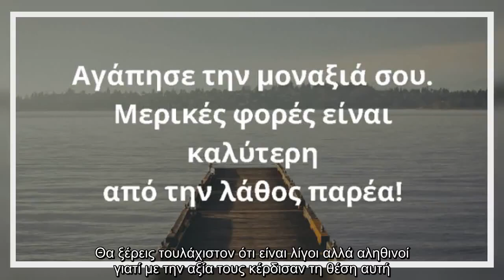✅ Καλύτερα να είσαι μόνος, παρά να νιώθεις μόνος..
✍     Μπούγιο οι άνθρωποι γύρω μου.  Άλλοι έρχονται, άλλοι φεύγουν, άλλοι παραμένουν ακούνητοι πλάι μου μέχρι που έρχεται η στιγμή που κάποιον έχεις ανάγκη, κάποιος θέλεις να σε στηρίξει όταν νιώθεις down, όταν η ψυχολογία σου για τον οποιοδήποτε λόγο είναι χάλια και κάπου θέλεις να στηριχτείς και απλά να παραμείνει  δίπλα σου ένας από όλους αυτούς που στα ωραία και στο χαβαλέ είναι εκεί και να σου πει απλά δυο κουβέντες.  Κι εγώ όταν είμαι στα καλά μου νιώθω πλήρης. Όλοι είναι παρόν ανα πάσα ώρα όμως η ζωή δεν είναι πάντα όμορφη. Έχει σκαμπανεβάσματα και κάπου εκεί που κατρακυλώ στην απογοήτευση από διάφορες δοκιμασίες ψάχνω γύρω μου, αναζητώ το συγγενή, τον φίλο που θα τηρήσει τις υποσχέσεις που μου είχε δώσει και θα είναι πάντα εδώ μαζί μου, σε όλα.  Με τα λύπης μου διαπιστώνω ότι κάποιες λέξεις μερικοί τις έχουν για καραμέλες και τις λένε χωρίς να τις εννοούν.  Πάντα θα είσαι εδώ; Ποτέ δε θα με στενοχωρήσεις; Με αγαπάς;  Καλύτερα να λες θα προσπαθήσω να μη σε στενοχωρήσω ποτέ και θα  ...